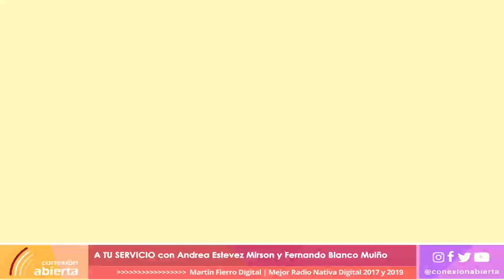A TU SERVICIO / 23-11-22 / RADIO CONEXION ABIERTA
- Programa: A TU SERVICIO
- Conducción: Andrea Estevez Mirson y Fernando Blanco Muiño
- Día y horario: Miercoles de 11h a 13hs